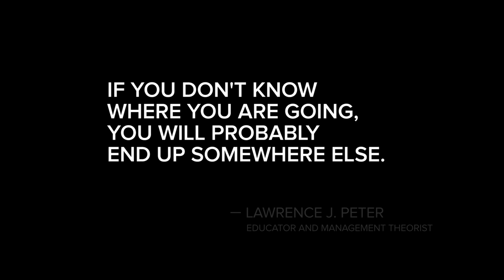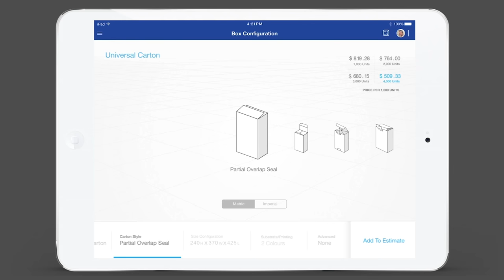We are supply chain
What does it take to get from point A to point B? Behind the vessels and the vehicles, there’s a vision. Like you, Infor is on the move, delivering the software, services, and expertise you need. We’re with you on every journey today, and we’ll be wherever you’re going tomorrow. We are supply chain.